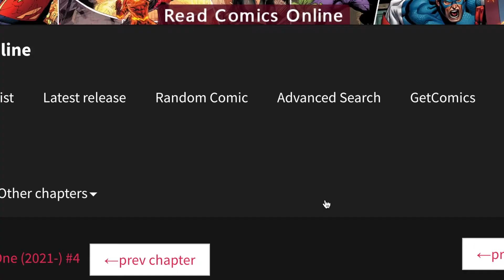Dc Comics; Hardware